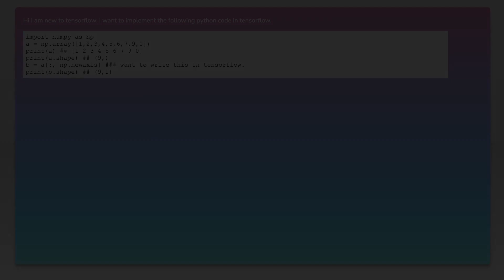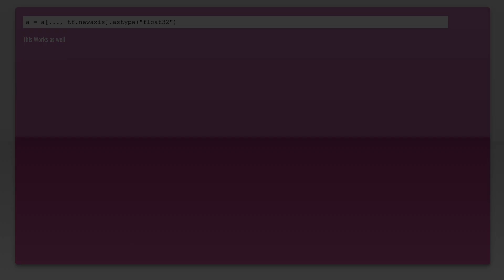What is the alternative of numpy.newaxis in tensorflow?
python: What is the alternative of numpy.newaxis in tensorflow?

Related to: python, python-3.x, numpy, tensorflow